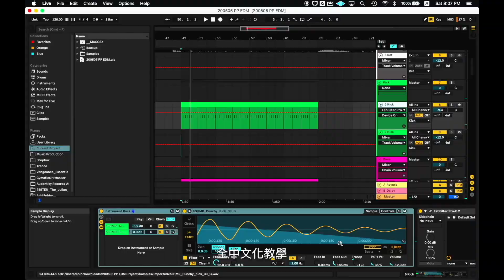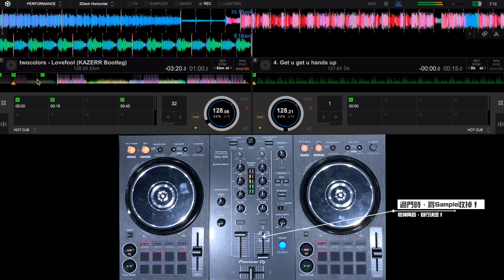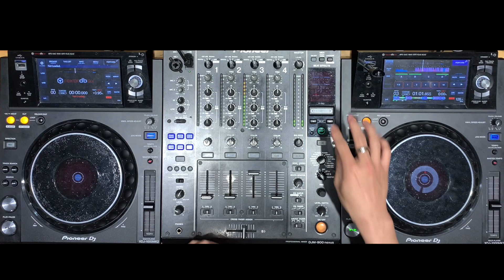新手必看！Martin Garrix 常用的效果器，其實一點都不難！｜【DJ知識】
沒錯，這是葛格的新系列影片，專門拆解其他DJ的招式，這次我們直接拆解 小馬丁 的常用效果器，其實透過一些細部分解，大家要學起來，可是一點難度都沒有！馬上來看爆吧🔥

如果你想學誰的招式，記得在底下附上連結、幾分幾秒處，葛格會安排時間拍攝拆解影片的唷！

【 ✨ 業界最便宜、CP值最高，八拍葛格DJ製作人線上學院，正式上線 ✨ 】

每月599元起，即可學習 DJ + 編曲課程，還能跟老師 初訪，老師將給你最準確的學習流程建議！
讓葛格帶著你飛！專屬社群也能讓你更加有動力學習唷💁🏻‍♂️

【 對單堂課，有興趣的朋友，也可以參考下面的課程唷！】

 「全台最大DJ線上課程，這價格簡直划算！」

「超佛心線上編曲課程，教你做出第一首電音單曲！」

➣ 感謝新銳製作人 Kazerr 提供作品，讓葛格輕鬆示範！
影片中所使用歌曲：Twocolors - Lovefool (KAZERR Bootleg)

【 八拍葛格 】- 專屬於你的音樂知識頻道 ♬

【全台灣最大電子音樂社團】 - 歡迎加入討論音樂唷 ♬

有任何工作、合作、問題，歡迎來信唷